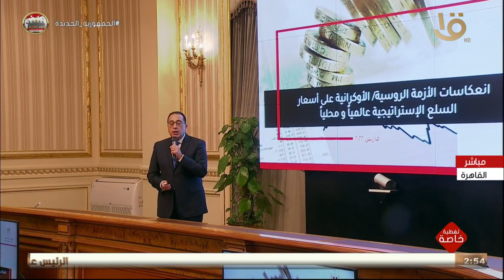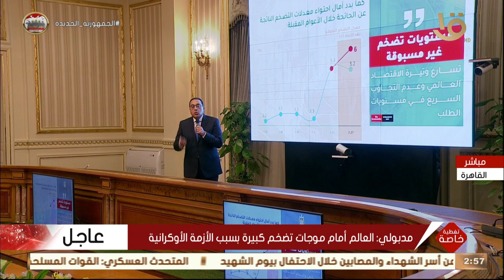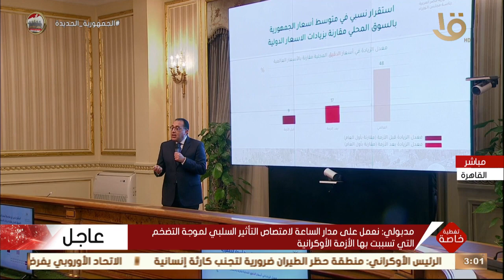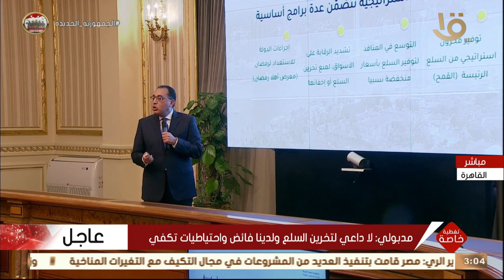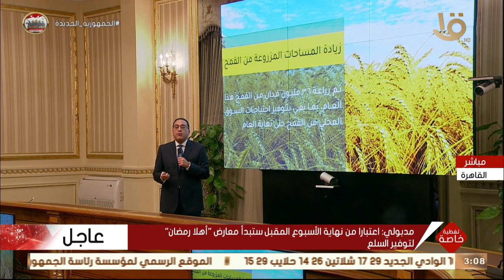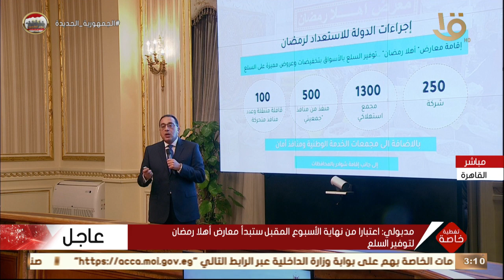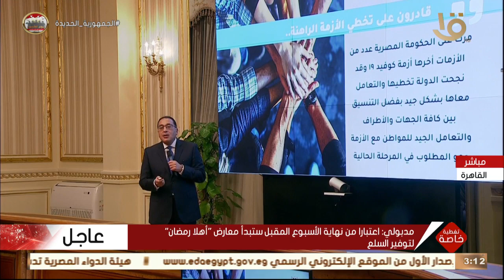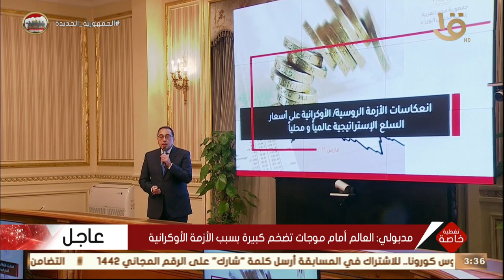تغطية خاصة | مؤتمر صحفي لرئيس مجلس الوزراء مصطفى مدبولي وعدد من الوزراء